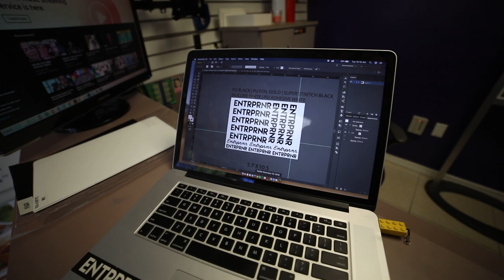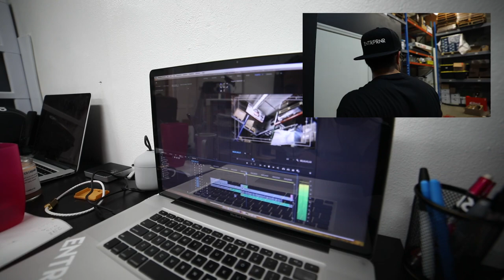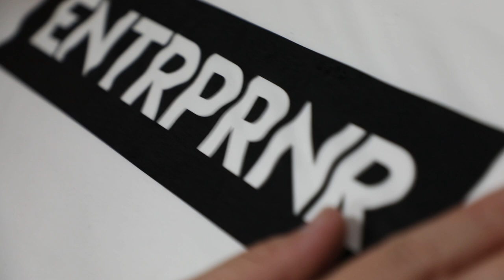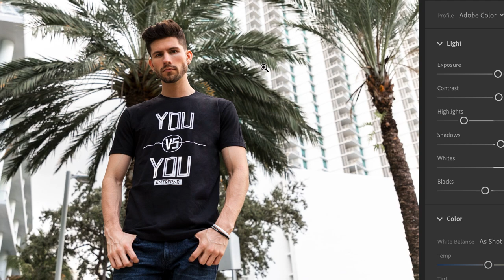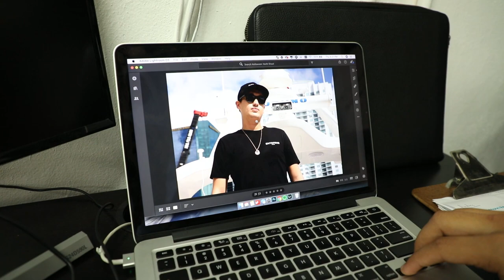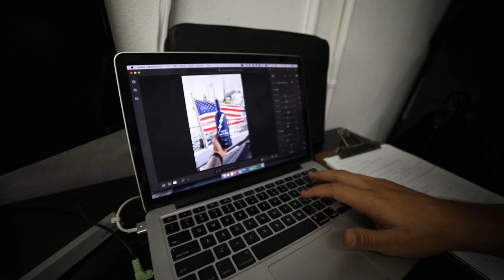Packages From Peru, David's Nipples & Financials! BTS Video 1/3 | ENTRPRNR®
A lot of you guys on Instagram ask us about backend processes and behind the scenes matters. Here is video 1 of 3 where we show you guys the madness that goes on in preparation for Black Friday!

Orders, fulfillment, designing, editing, photography, video work, collaborations, photo shoots, clowning around, the list goes on.

Nothing of true value comes without intense labor and sacrifice.
Here is ours.

Join the self-made Movement. | ENTRPRNR®
Stagnancy is the Enemy. Action is King.